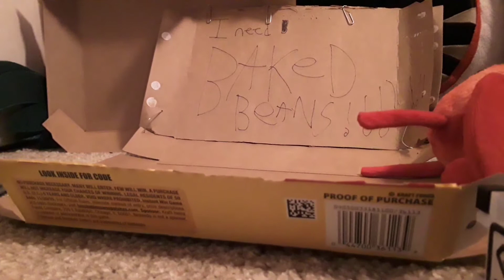The baked bean King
That was so crazy I hope you guys will like that please subscribe and like my videos please put comments bolo so I can no how much you guys loved it